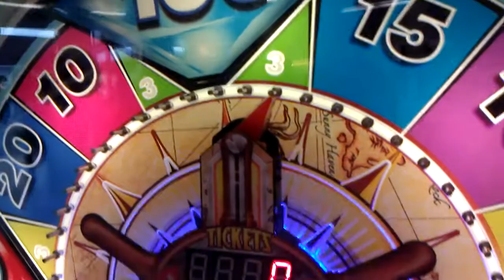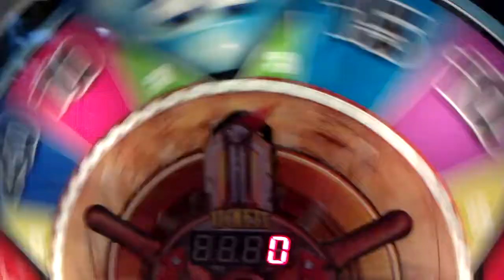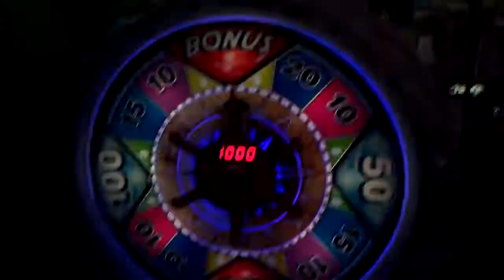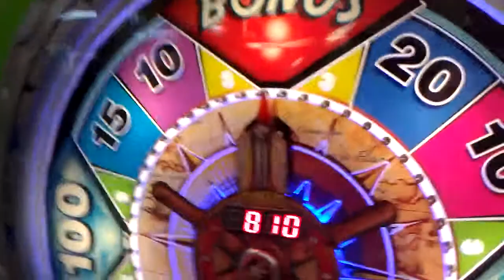4 more attempts at the new Treasure Quest Arcade Game (With a JACKPOT WIN!!! :D :D)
My first 3 attempts in this video were so damn frustrating, but I definitely made up for it on the 4th spin. :)